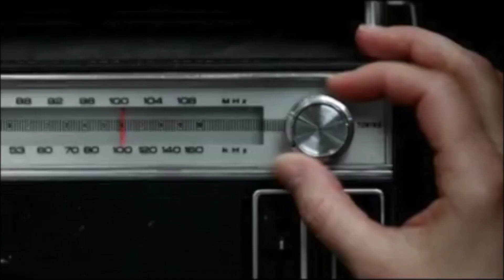Picking up girls with emails instead of their numbers! 😳😍 (GONE RIGHT)